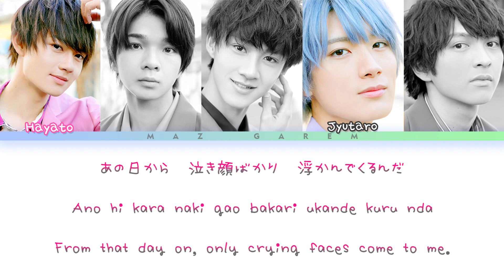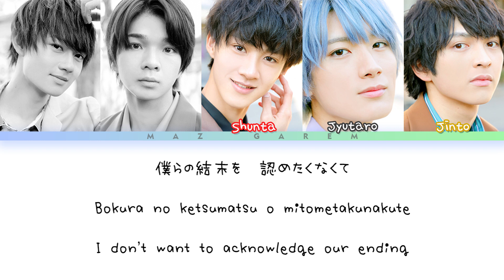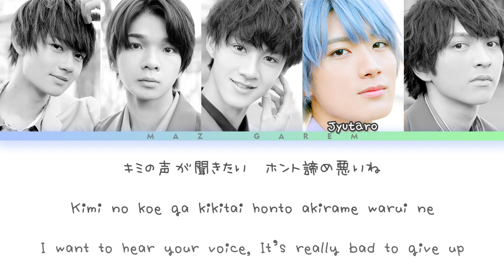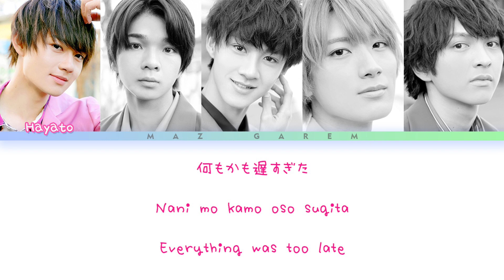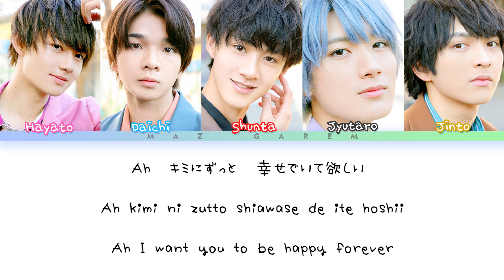M!LK 'last moment' Color Coded Lyrics Jpop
Also thank you for your comments and support🙌

Sorry I upload videos at night, because I work during the day

If you want to request, just comments below!

皆さんどーも！
このチャネルで動画を見てくれてありがとうございました！嬉しかったです😆😭😭💙

コメントと応援も本当にありがとう！🙌

もしリクエストあるなら、コメントで書きてください！

*i only translated the lyrics with google translate, so i'm sorry if any part or translate is wrong🙇‍♀️